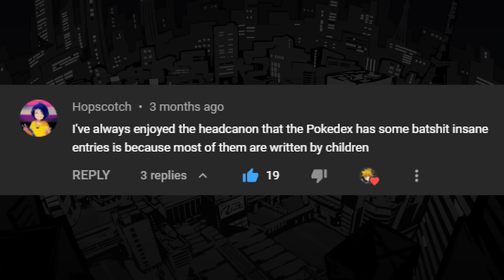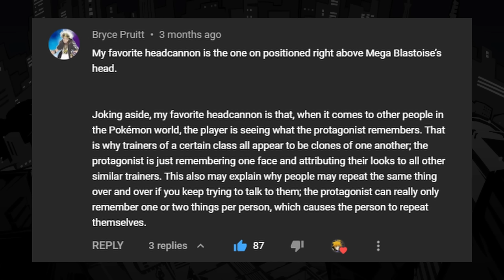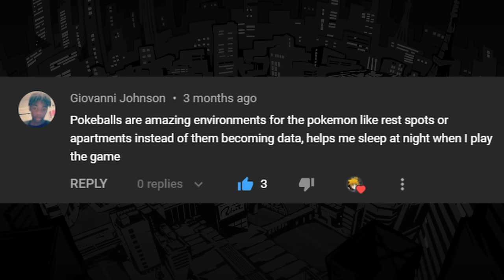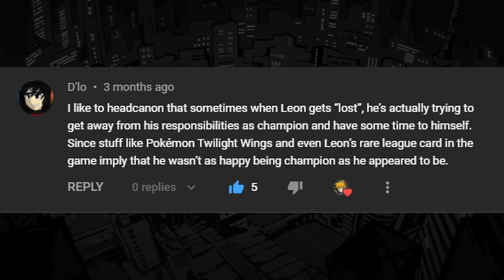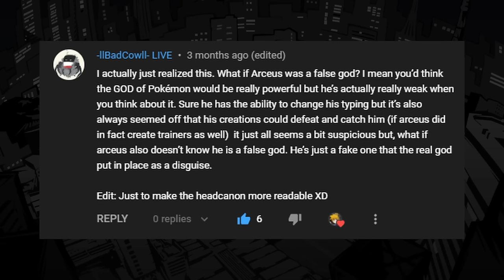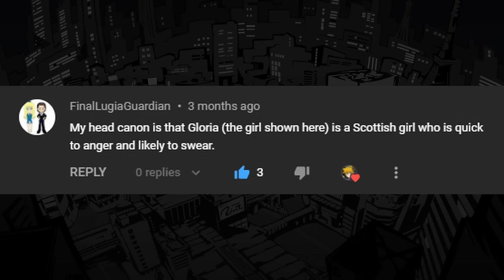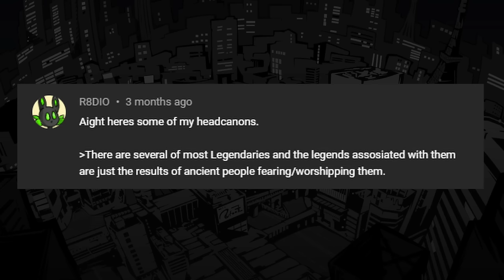Interesting Pokémon Headcanons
Everyone has to at least have some headcanons they believe in! In this video, I am going to be reading your Pokémon headcanons. If you have any headcanons of your own, go ahead and leave them in the comments!